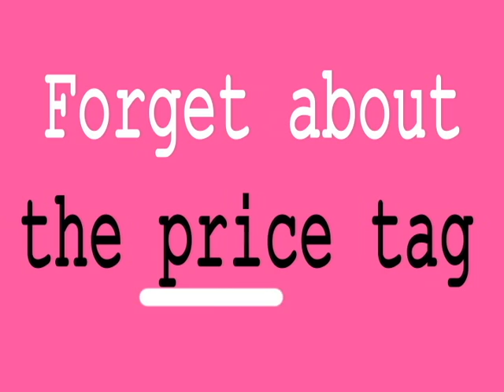2D photography price tag.avi